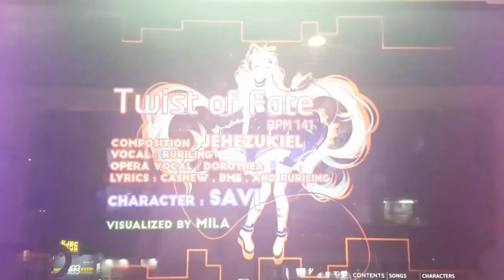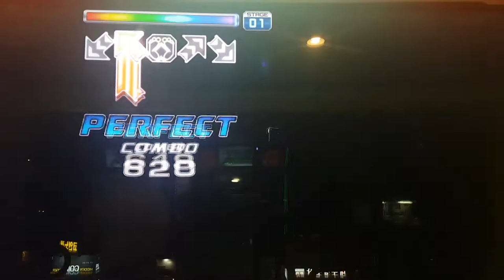트위스트 오브 페이트 S10 Twist of Fate | Pump It Up Prime 2 Patch 2.00 제 1회 창작 콘테스트 곡 5위, 캐릭터 4위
이 한 곡을 위해 엄청난 인원이 참가했네요. 제 1회 창작 콘테스트 곡 5위에 캐릭터 4위를 차지했어요. 싱글 10과 더블 10은 BGA를 켰기 때문에 가사를 붙이진 않았어요.

작곡 Jehezukiel
작사 Cashew(레드 스노우 작곡한 그 사람), BME(스텝 제작자), Ruriling
보컬 Ruriling
오페라 보컬 Dorothea
캐릭터 SAVI

싱글 10 스텝 제작자 BME(김에릭)